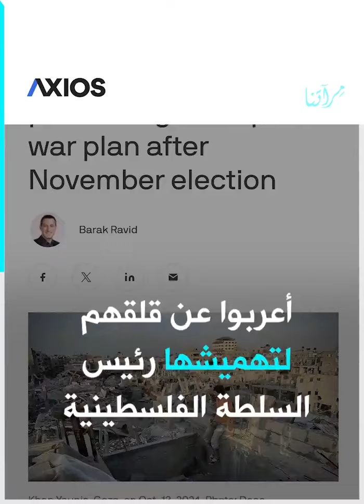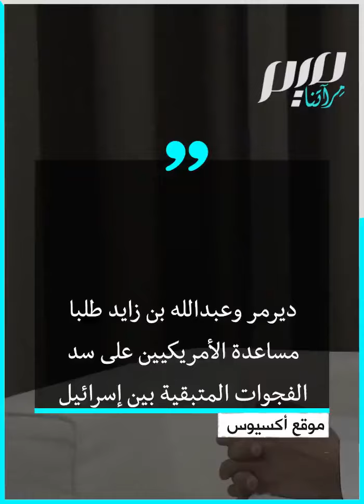إسرائيل والإمارات شركاء في خطة لمستقبل غزة!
مسؤولون أمريكيون قالوا إنها لا تخدم سوى مصالح نتنياهو.. وزير خارجية الولايات المتحدة أنتوني بلينكن يدرس خطة إماراتية - إسرائيلية مشتركة لليوم التالي من انتهاء الحرب في قطاع غزة.. ماذا تتضمن؟